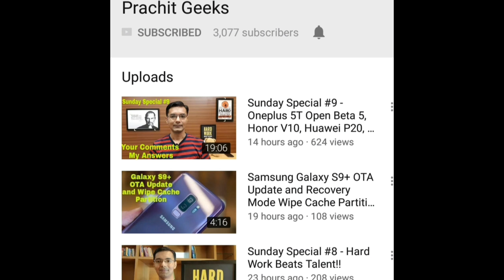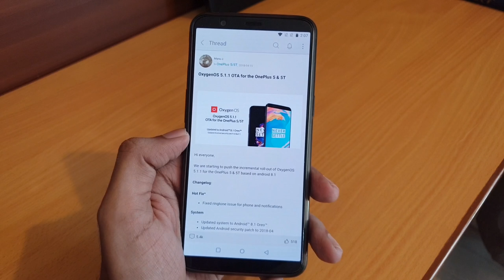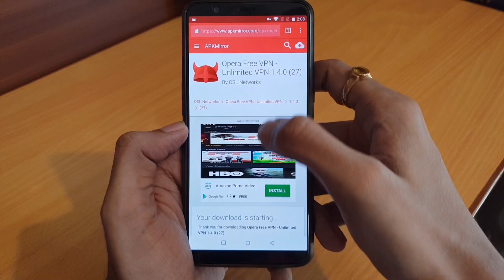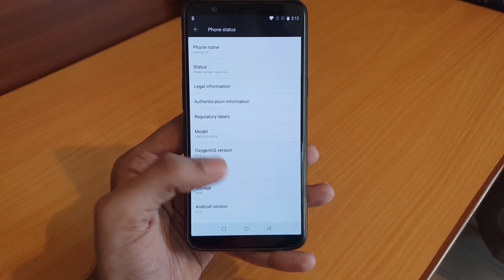Oneplus 5T Stable OxygenOS 5.1.1 Update Released | Hindi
Oneplus 5T Stable OxygenOS 5.1.1 Update Released.